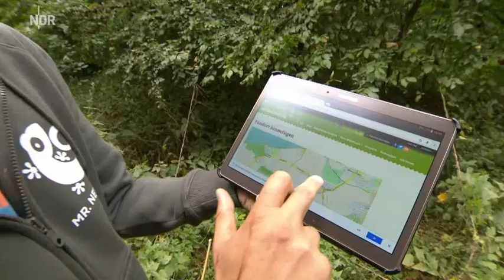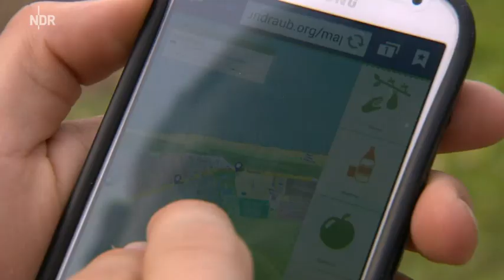Obstsammeln erlaubt (NDR, Nordtour, 26.09.2015)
mundraub-Gründer Kai Gildhorn über die Verwirklichung der mundraub-Vision.